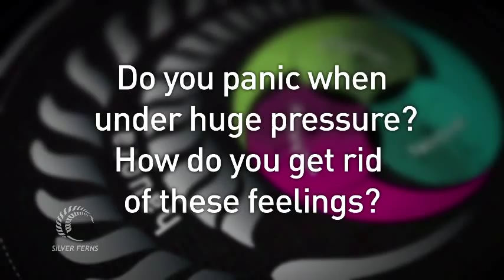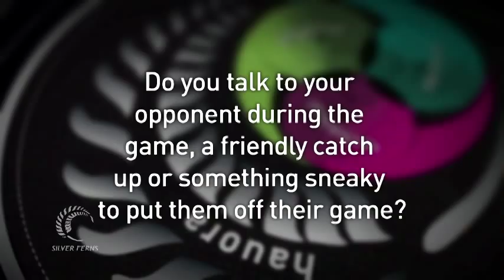Kayla Cullen, Julianna Naoupu, Daneka Wipiiti, Wendy Frew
Interview with Kayla Cullen, Julianna Naoupu, Daneka Wipiiti, Wendy Frew